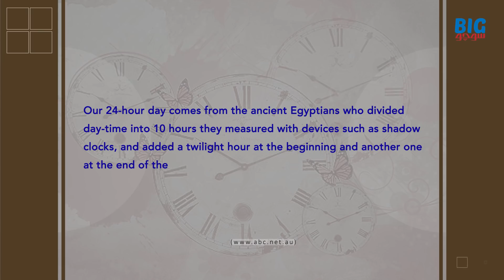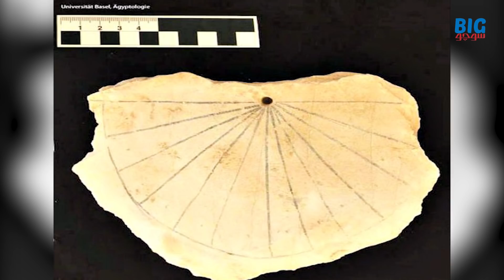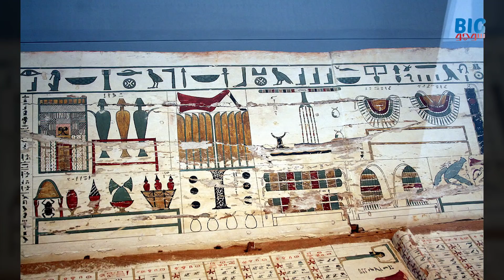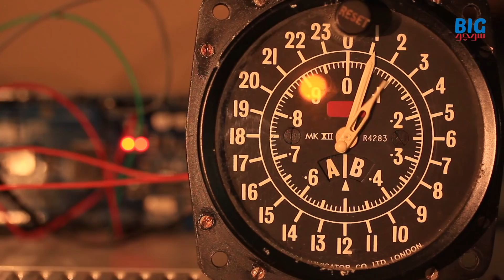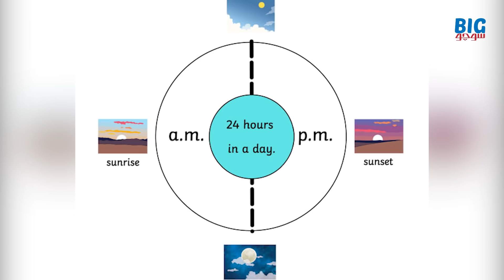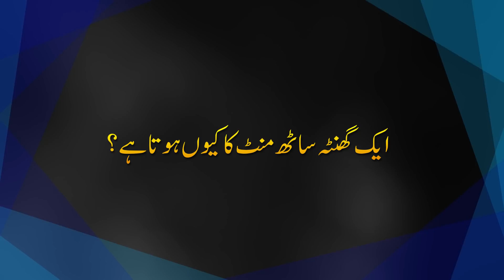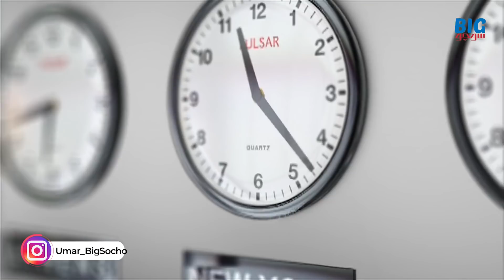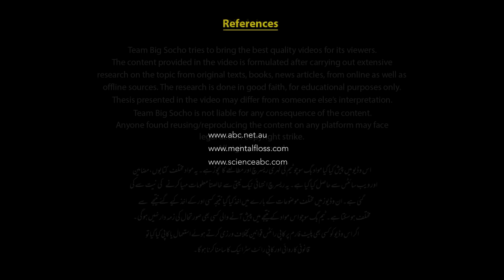Why an Hour is 60 Minutes and not 100? | Faisal Warraich